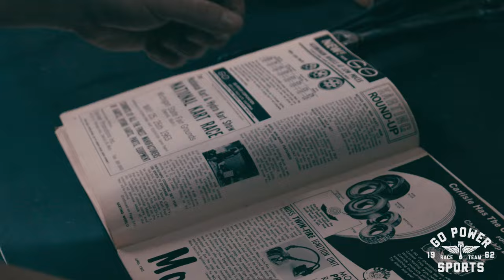Vintage GoPowerWheels from GoPowerSports | Product Highlight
If you are looking to spruce up your ride, look no further than these vintage-style GoPowerWheels from GoPowerSports.  These wheels have been made popular over the last few decades and are now making a resurgence back on to the scene.  These have a sweet throwback touch to them that is sure to hit a sweet spot with many enthusiasts.